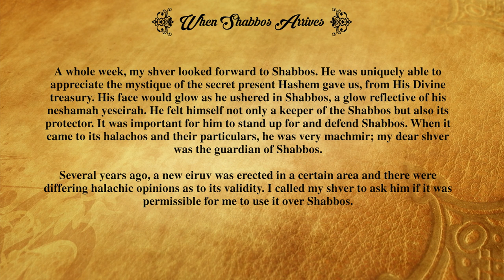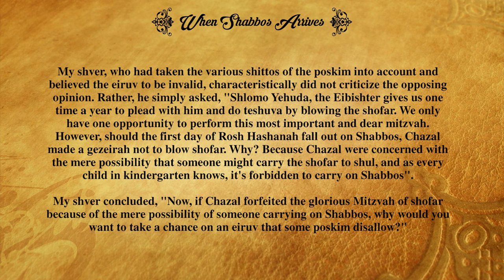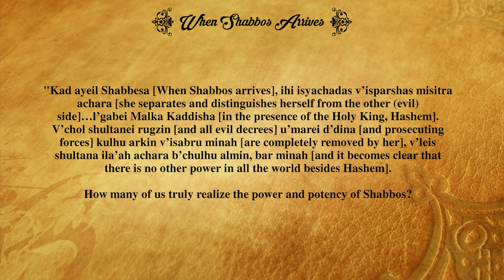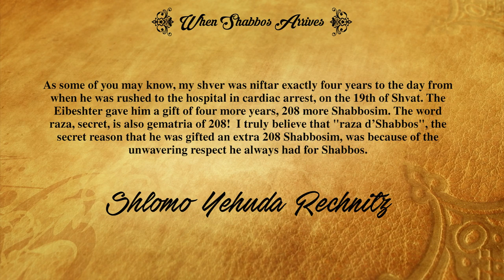Baruch Levine & Simcha Leiner: Kad Ayil Shabsa Composed Shlomo Yehuda Rechnitz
"WHEN SHABBOS ARRIVES"

In the last few weeks, I have been repeatedly asked by our many Mosdos, publications, news media and the like, to expound upon the life of my dear shver, Harav Hagaon Rav Chaim Yisroel Belsky ztz'l. In addition to the tens of thousands of people who felt drawn to attend his levayah, the many articles, speeches and hespedim were a  beautiful and befitting kavod acharon for him; and I can't thank each and every one of them- all of you- enough for the kind words, support and chizuk you gave our family.

Anything I can possibly express would fall into the category of "Kol hamosif gore’ia - One who adds, actually subtracts". To know him was to see him in action. Those who fully understood him were few. I give shevach v'hodaah to the Ribbono Shel Olam for the opportunity to have personally witnessed over the past 22 years his ahavas Torah and his unfailing love for every Yid. Although he was very close with Rav Moshe Feinstein, his rebbi muvhak was Rav Yaakov Kamenetzky - known as the consummate ish emes. My shver learned from him and practiced this middah all of his life.

A whole week, my shver looked forward to Shabbos. He was uniquely able to appreciate the mystique of the secret present Hashem gave us, from His Divine treasury. His face would glow as he ushered in Shabbos, a glow reflective of his neshamah yeseirah. He felt himself not only a keeper of the Shabbos but also its protector. It was important for him to stand up for and defend Shabbos. When it came to its halachos and their particulars, he was very machmir; my dear shver was the guardian of Shabbos.

Several years ago, a new eiruv was erected in a certain area and there were differing halachic opinions as to its validity. I called my shver to ask him if it was permissible for me to use it over Shabbos.

My shver, who had taken the various shittos of the poskim into account and believed the eiruv to be invalid, characteristically did not criticize the opposing opinion. Rather, he simply asked, "Shlomo Yehuda, the Eibishter gives us one time a year to plead with him and do teshuva by blowing the shofar. We only have one opportunity to perform this most important and dear mitzvah. However, should the first day of Rosh Hashanah fall out on Shabbos, Chazal made a gezeirah not to blow shofar. Why? Because Chazal were concerned with the mere possibility that someone might carry the shofar to shul, and as every child in kindergarten knows, it's forbidden to carry on Shabbos".

My shver concluded, "Now, if Chazal forfeited the glorious Mitzvah of shofar because of the mere possibility of someone carrying on Shabbos, why would you want to take a chance on an eiruv that some poskim disallow?"

My shver was niftar just a few weeks after he was diagnosed with a serious illness. When he received the diagnosis, I immediately flew to New York to be with him. Knowing that my shver appreciated niggun, I came bearing a song about Shabbos that I’d had the siyyata d’Shmaya to compose on the plane ride in.

The words are from the paragraph of “Raza D'shabbos - the secret of Shabbos,” in the piyut K’gavna, taken from the Zohar. Those of us who daven nusach Sefard recite it each week after Kabbalas Shabbos. Whether or not it’s our minhag to say it, the compelling picture it paints is relevant. In the middle of this mystical tefilla, are the following words:

"Kad ayeil Shabbesa [When Shabbos arrives], ihi isyachadas v’isparshas misitra achara [she separates and distinguishes herself from the other (evil) side]…l’gabei Malka Kaddisha [in the presence of the Holy King, Hashem]. V’chol shultanei rugzin [and all evil decrees] u’marei d’dina [and prosecuting forces] kulhu arkin v’isabru minah [are completely removed by her], v’leis shultana ila’ah achara b’chulhu almin, bar minah [and it becomes clear that there is no other power in all the world besides Hashem].

How many of us truly realize the power and potency of Shabbos?

As some of you may know, my shver was niftar exactly four years to the day from when he was rushed to the hospital in cardiac arrest, on the 19th of Shvat. The Eibeshter gave him a gift of four more years, 208 more Shabbosim. The word raza, secret, is also gematria of 208!  I truly believe that "raza d’Shabbos", the secret reason that he was gifted an extra 208 Shabbosim, was because of the unwavering respect he always had for Shabbos.

Shlomo Yehuda Rechnitz

Composed by: Shlomo Yehuda Yechnitz
Produced by: Yochi Briskman
Arranged by: Yanky Briskman
Recorded at: Studio X
Engineered by: AJ Greenwald
Mixed by: Liron Schaffer
Cover design/video by: Yossi Zweig